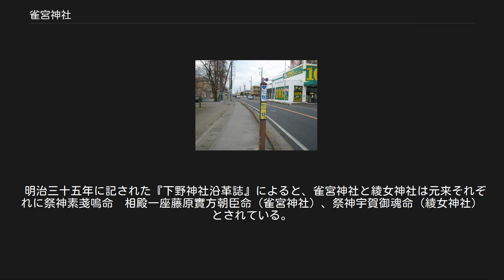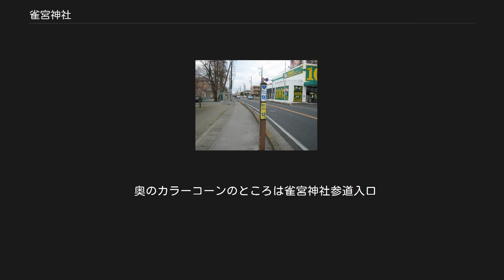雀宮神社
雀宮神社（すずめのみやじんじゃ）は、栃木県宇都宮市にある神社。
 歴史と趣のある神社として、地元民に敬愛されている。
この地域を治めていた宇都宮氏の信仰は篤く、雀宮神社を、城を守る四神の内、南の『朱雀』と位置づけ、城主がしばしば遠乗りをしてお参りに来たといいます。
 雀宮神社は皇族である御諸別王を祭神としていることから、1713年（正徳三年）東山天皇から金文字で『雀宮』と書かれた勅額が掲げられていたため、日光社参をする将軍家をはじめとして、諸大名は下馬して参拝したと伝えられています。
 この神社の創建年代などについては不詳であるが、この神社の周辺の地名の由来ともなった神社であり、日光街道・日光東往還の雀宮宿が置かれた。
 伝承によれば、由緒は、平安時代に遡る。
かつて台新田村雀宮宿と称しており、長徳三年（997年）に創建されたと伝わる。
 一条天皇（第六十六代）の御代、藤原実方が陸奥守（むつのかみ）に任ぜられ、陸奥国へと赴く途中、当地に滞在したのち、任国へと下ったという。
 実方の妻、綾女（あやめ）が、実方を慕って任国に向かおうとした。
綾女姫が当地まで来たところ、重篤な病に伏せり、臨終の床で、次のように遺言したとされる。
 「われ、夫中将実方を陸奥国にまで尋ね参らせんとせしが、病のため、此処にて死す。われの持てるこの宝珠は、大日孁貴尊（おおひるめのむちのみこと＝天照大神）と、素戔嗚命（すさのおのみこと）との盟約の折の宝珠なれが、藤原家に預け置かれり。藤原家の宝珠なれど、この地に止めさせ、産土神（うぶすながみ）と斎き祀り（いつきまつり）せば、当地は長く繁栄なるべし。」郷人等はその遺言を奉じて、その宝珠を土地の産土神として尊く祀ったという。
 その後、長徳三年（997年）９月19日、藤原実方がこの地を訪れて、神社を創建し、後に自身も合祀されたとも伝わる。
 明治三十五年に記された『下野神社沿革誌』によると、雀宮神社と綾女神社は元来それぞれに祭神素戔嗚命　相殿一座藤原實方朝臣命（雀宮神社）、祭神宇賀御魂命（綾女神社）とされている。
境内社として祀られていた綾女神社は、明治四十二年五月、湯殿神社とともに雀宮神社に合祀された記録がある。
現在境内社として祀られている綾女稲荷神社と同一とは判然されないが、綾女姫の伝承から祀られたものとみられる。
 また、この地に伝えられる言説に、御諸別王（みもろわけのきみ）を祭神とする説がある。
 御諸別王が、東国を治めた際に、雀宮周辺を本拠地とされ、『日本書紀』の「早くより善政を得たり」とした記述があるとされている。
そのため、後に人々から「鎮（しずめ）の宮」と尊称されたという。
雀宮神社の祭神として祀られたという御諸別王を実質的な祖とした毛野氏一族は東国第一の豪族である。
そうした関連性からであろうと思われるが、八幡太郎義家（源義家）が御諸別王を祭神として祀ったという。
 奥のカラーコーンのところは雀宮神社参道入口